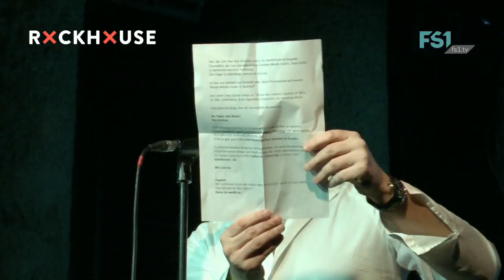Rockhouse | Local Heroes 25. November | Ray Shames | FS1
Die Local Heroes live Ausgabe aus dem Rockhouse Salzburg - 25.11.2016
Part 2.